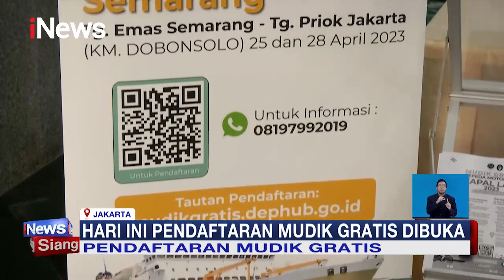iNewsSiang 24 Maret 2023 Segmen 03